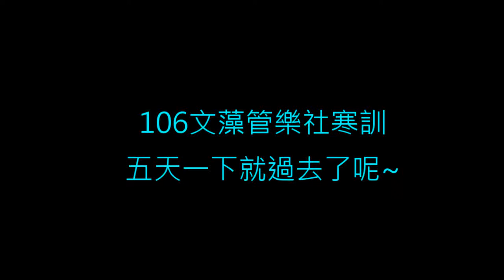105年學年度第一學期 寒訓